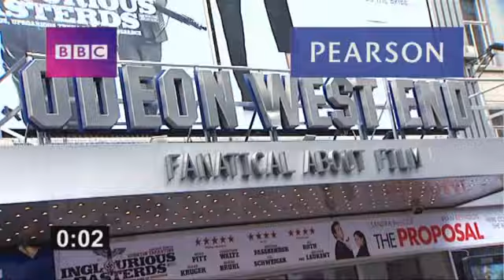Speakout 2E Elementary BBC Interviews U08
pronunciation
phrasal verbs
english grammar
study english
spoken english course
fluent english